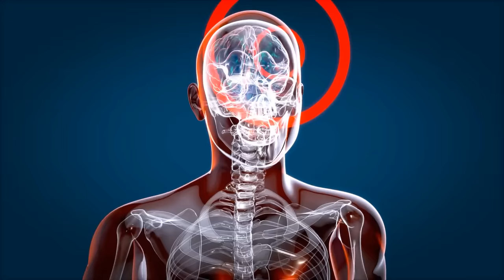The Coffee Cortisol Connection...1 Thing Not To Do When Drinking Coffee | Dr. Mandell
Drinking a cup of coffee first thing in the morning blunts the energy-boosting effects of caffeine and may lead to increased tolerance of the stimulant.